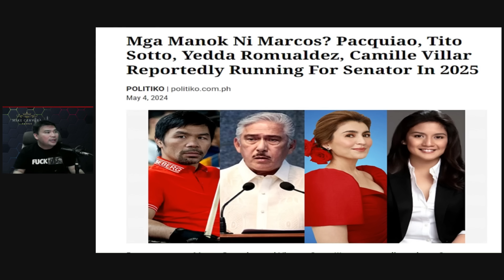MGA KA-ALYADO NI DIGONG TATAKBONG SENADOR SA ILALIM NI PBBM?!